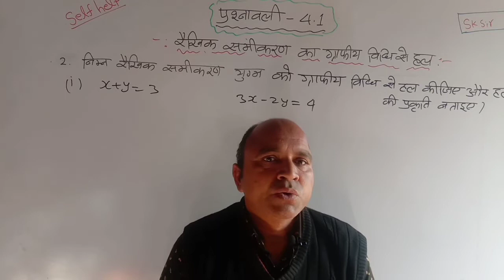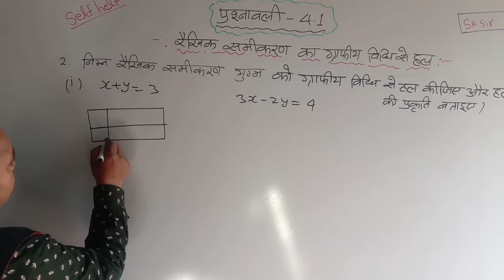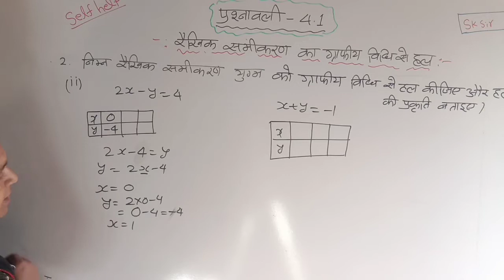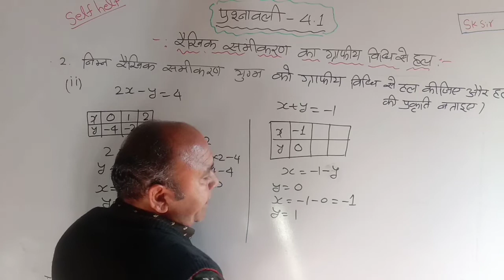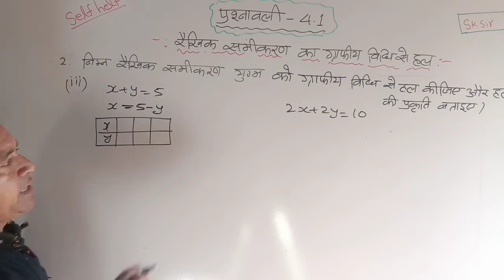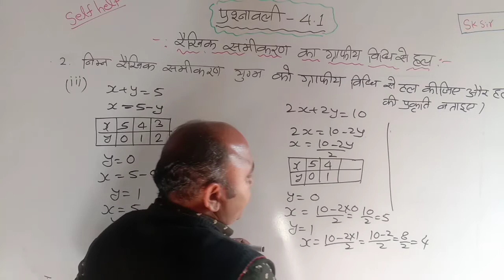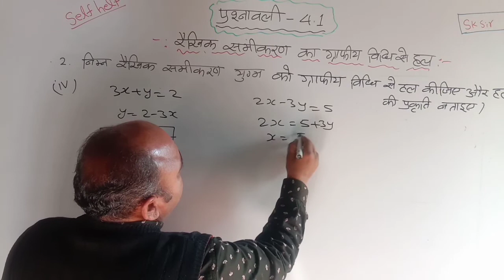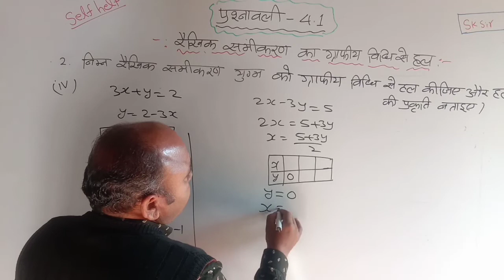Self help/रेखिक समीकरण का आलेखीय हल/प्रश्नावली 4.1 /solve Linear Equation by Graph Method/sk sir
self_help,रैखिक समीकरण का हल,रैखिक_समीकरण का हल ग्राफीय विधि से,रैखिक_समीकरण का हल आलेखीय विधि से,रैखिक_समीकरण,रैखिक _समीकरण_युग्म का ग्राफीय विधि से हल,आलेखीय_विधि से रैखिक समीकरण का हल,रैखिक_समीकरणों का आलेखीय (ग्राफ)विधि से हल,दो_चरों वाले रैखिक समीकरणों का आलेखीय विधि से हल,रेखिक समीकरण का कोई भी हल नहीं हो,रैखिक समीकरण का अद्वितीय हल ज्ञात करना,ग्राफीय_विधि आलेखीय विधि से रैखिक समीकरण हल करना,दो चर वाले रैखिक समीकरण,रैखिक_समीकरण युग्म,रैखिक_समीकरण युग्म का हल(आलेखीय विधि से)